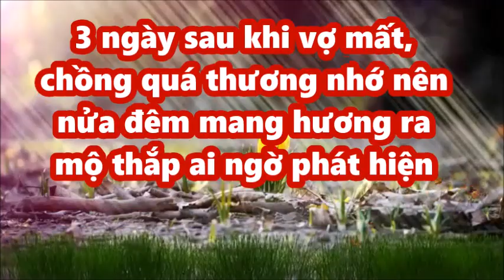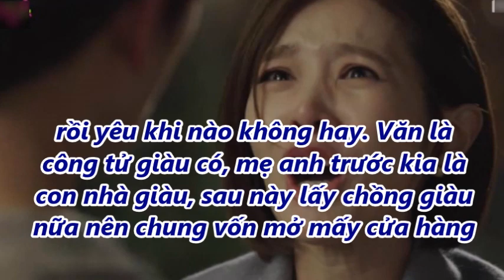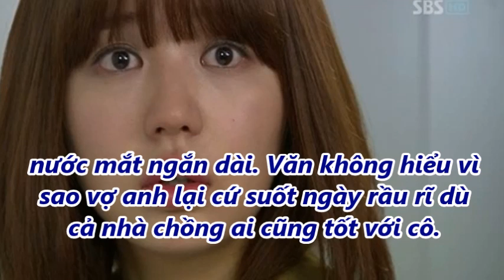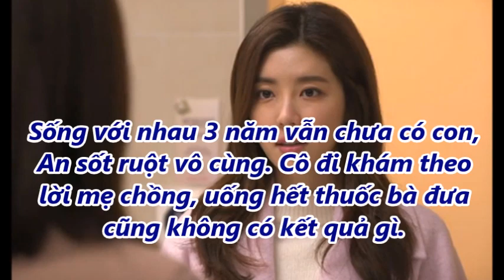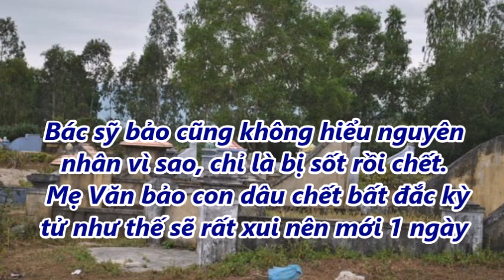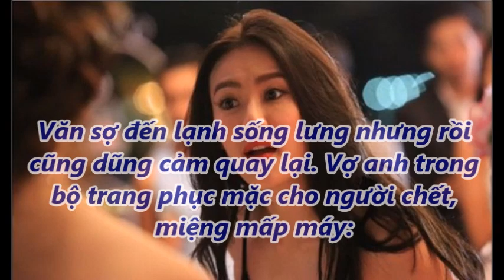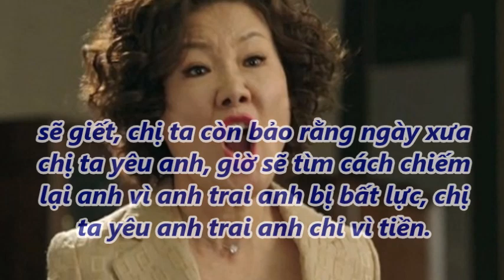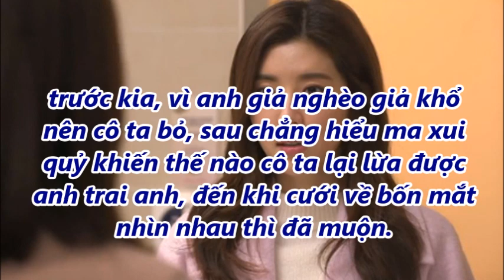3 ngày sau khi vợ mất, chồng quá thương nhớ nên nửa đêm mang hương ra mộ thắp ai ngờ phát hiện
3 ngày sau khi vợ mất, chồng quá thương nhớ nên nửa đêm mang hương ra mộ thắp ai ngờ phát hiện. Tin Mới Người Nổi Tiếng. Là Kênh quy tụ thông tin mới  trong và ngoài nước. Xin hãy bấm nút "Đăng ký" để không bỏ lỡ qua những Video hấp dẫn nhất trên kênh của chúng tôi.